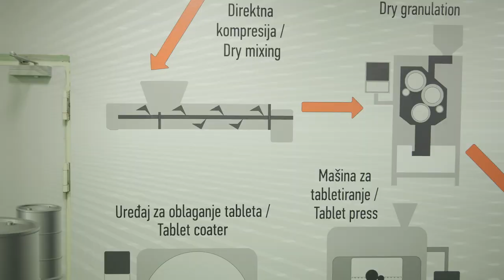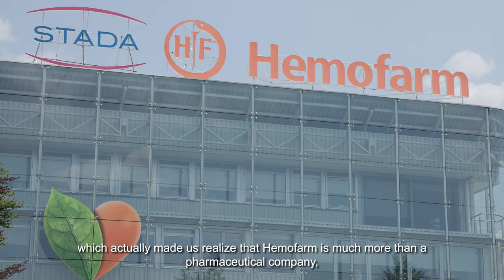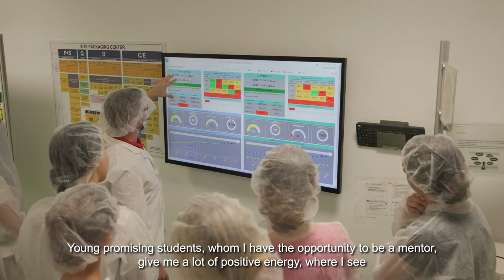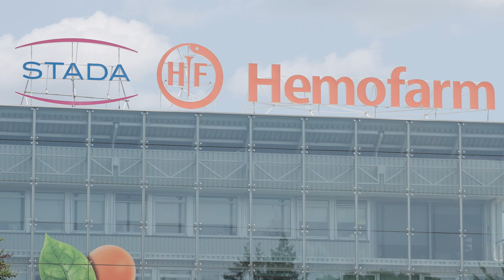Internship program 2023 Hemofarm foundation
The internship program ‘You Can Do it’ is a unique three-week development program for young people who are in their final year of studies at the faculties of medicine, pharmacy, technology and biology in Serbia and an opportunity to gain practical work experience by working with Hemofarm Group experts. Many of today's leaders started their career journey within our program, including our colleagues from Hemofarm.

The internship program, which this year took place in Vršac and Belgrade during June and July, was an opportunity for our scholarship holders to get to know the company, its way of doing business and its values through lectures held by experts, while working with mentors included the opportunity for additional professional guidance by observing activities at some work posts.

The internship program is part of the Hemofarm Foundation Program for Education, which has been implemented for 30 years. So far, support was provided to more than 3,700 young experts who are currently working in the Hemofarm Group or institutions of the healthcare system in Serbia.